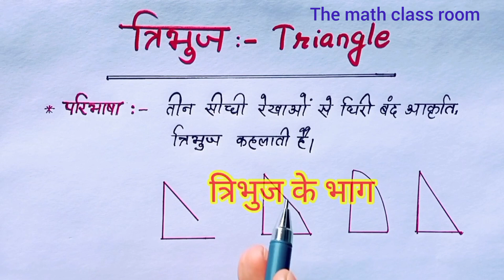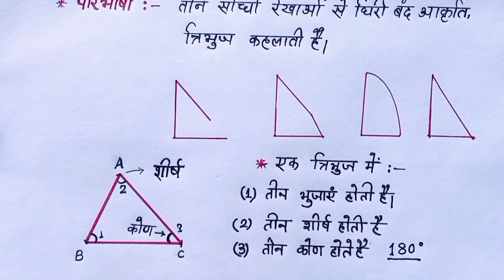त्रिभुज के प्रकार ll king of triangle 📐 ll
kind of triangle 📐 ll
tribhuj ke prakar ll
त्रिभुज कितने प्रकार के होते हैं ll
त्रिभुज की भुजाएं कितनी होती हैं ll
कौन-कौन से त्रिभुज होते हैं ll